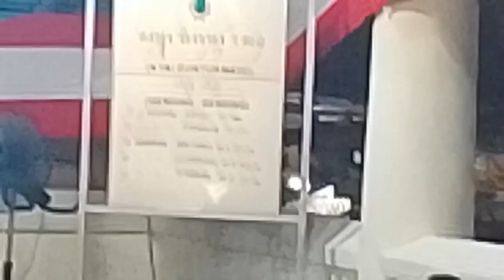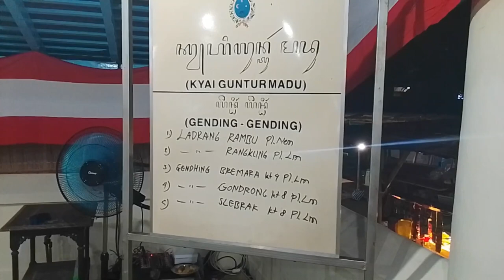Gamelan Kyai Guntur Madu Sekaten 2022 # Masjid Agung Surakarta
Gamelan Sekaten yang dibunyikan itu sebagai sarana dakwah Islam dengan pendekatan kebudayaan. Gamelan Sekaten Kanjeng Kyai Guntur Madu dan Kanjeng Kyai Guntur Sari di arak dari Keraton / Istana ke Masjid Agung dan dibunyikan di Masjid Agung setiap tahun tepatnya pada Maulid Kanjeng Nabi Muhammad SAW